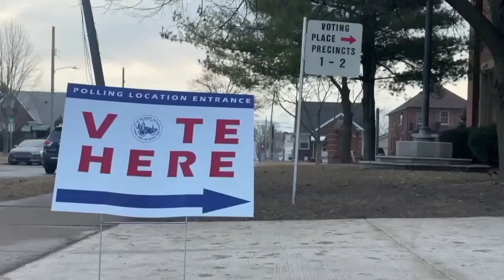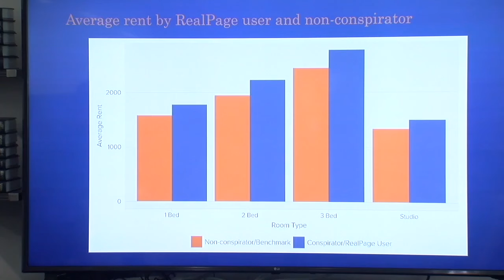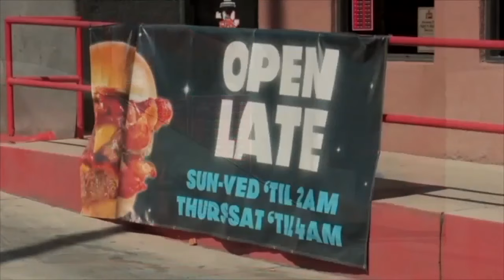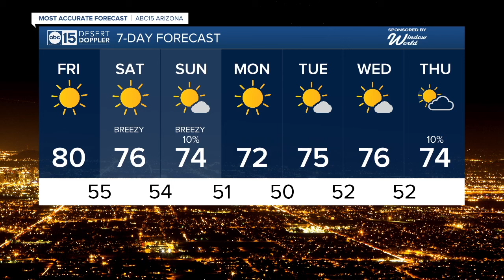Latest headlines: Wendy's surge pricing fallout, teen violence in the Valley and weather